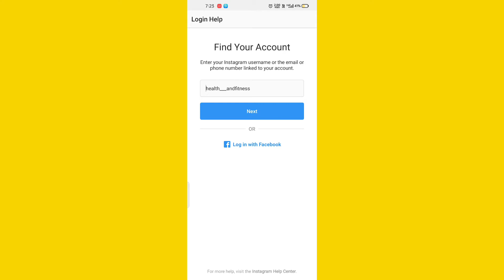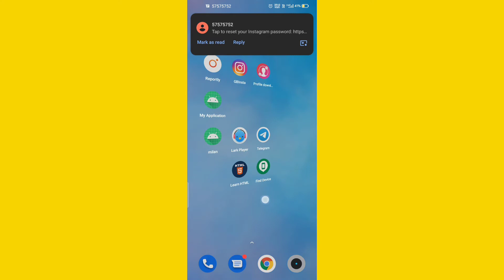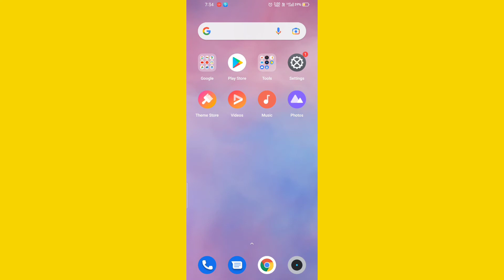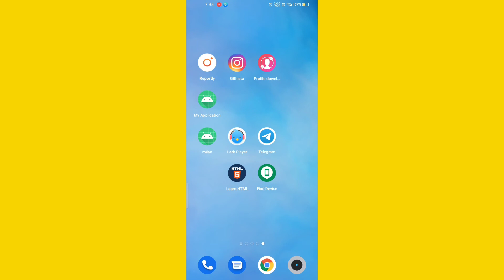instagram id login kaise kare without password | login instagram id another phone without password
Hello gays kese ho Gays  Iss Video Me Hamne Aapko Bataya He ki instagram id login kaise kare without password i Hope Ye Video Aapko pasandh Aayi Hogi Gays Agar Aapko Ye Video Pasandh Aayi To Aap Iss Video Lo like Share And Commments Jarur kare Or Channel Ko Jarur Subcribe Kare Or Bell Icon Ko Jarur Press Kare Jisse Agar Me Koi New Video Upload Karunga To Uski Notification aapko Sabse pehle Milegi